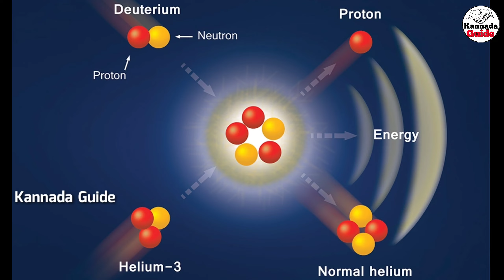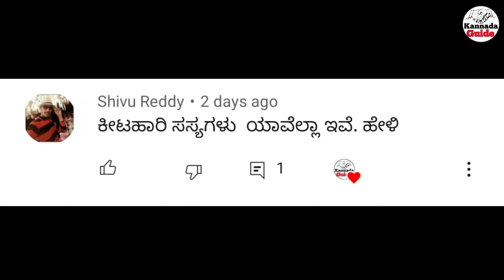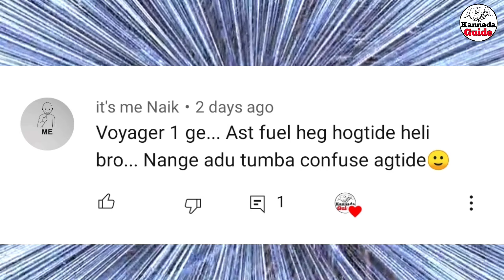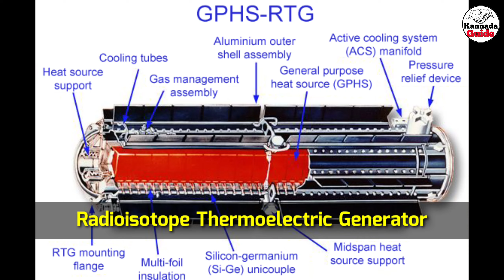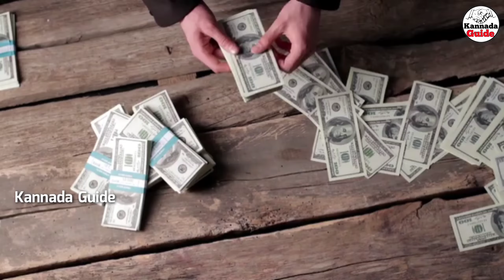Top Interesting & Unknown Facts in Kannada | Top 10 Facts in Kannada | Ep-65